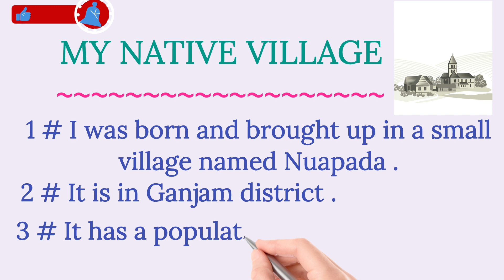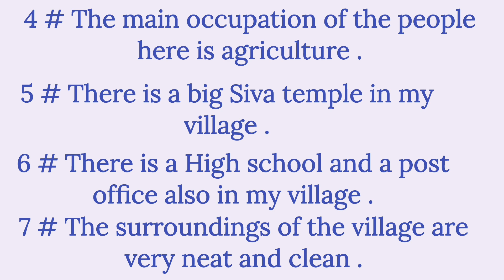My Native Village / 10 Lines on My Native Village / My Native Village Essay # Odia Sahayata #